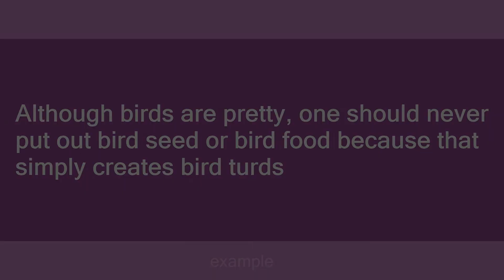bird turd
Slang flashcards: